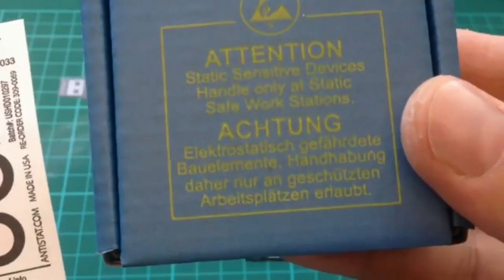DIY Game aTtiny85 🎮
This open-source kit is easily customizable, powered by ATtiny85
you'll get all the components needed to build and program your own game console. There is a detailed guide with lots of pictures
C